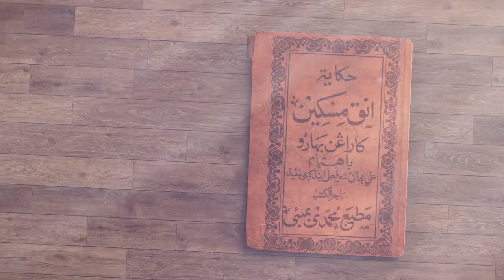HIKAYAT ANAK MISKIN DBP - HALAMAN 2 - PERTANDINGAN BACA NASKHAH MELAYU KLASIK 2022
PERTANDINGAN BACA NASKHAH MELAYU KLASIK 2022
HIKAYAT ANAK MISKIN DBP
HALAMAN 2
Coach Nisha Shah
NURUL NISHA MOHD SHAH

Arahan Radzman Basinon (dRB) FDAM